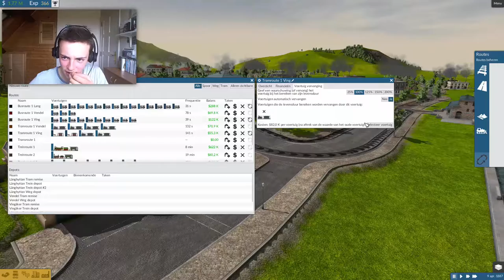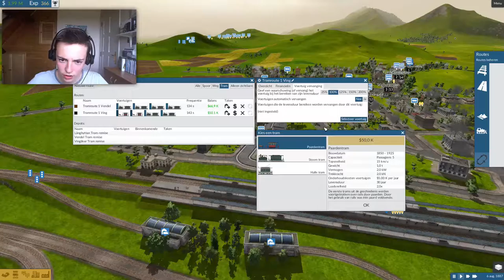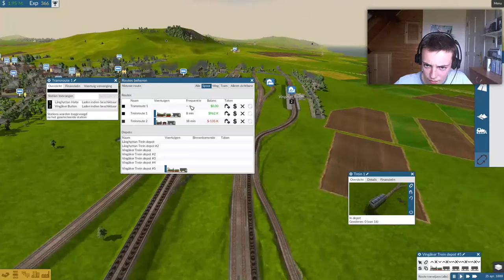'DE EERSTE CARGO TREIN' ~ Train Fever #8 Let's Play